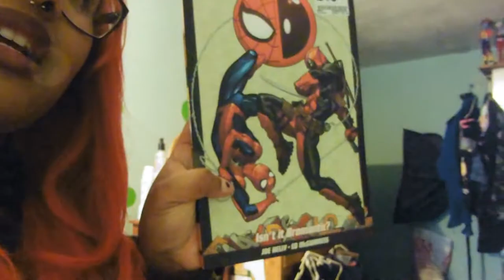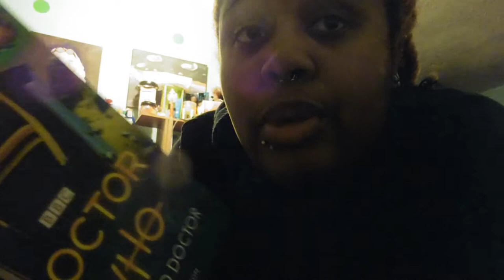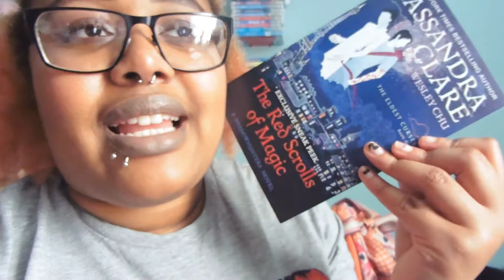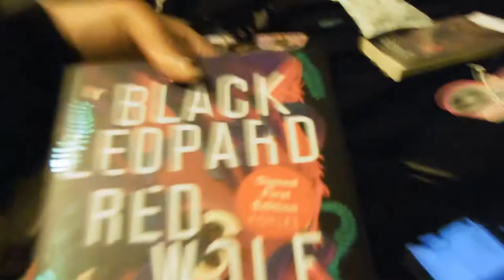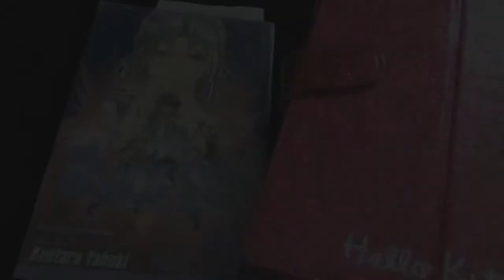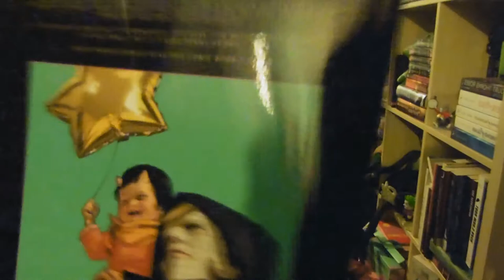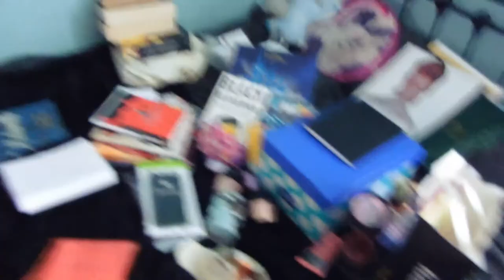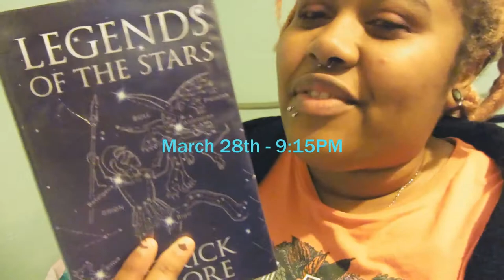Reading Wrap-up VLOG | March 2019 | Ayearathon, Witchathon, book haul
Howdee-haie, settle down, it's a long one...
So glad it's up not much too later than my usual week day uploads.. didn't think I'd wake up in time!

Find me/follow me/friend me at:
choc1and1vanilla
PeaceAndCookies